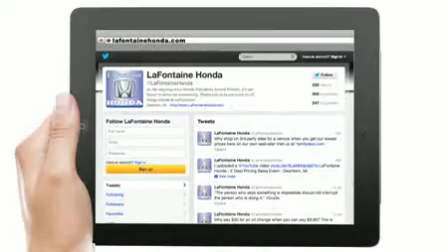LaFontaine Honda - Back To School Specials - Dearborn, MI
Adam Bidock and Kelley LaFontaine are here this week to fill you in on what's new at LaFontaine Honda in Dearborn, MI.